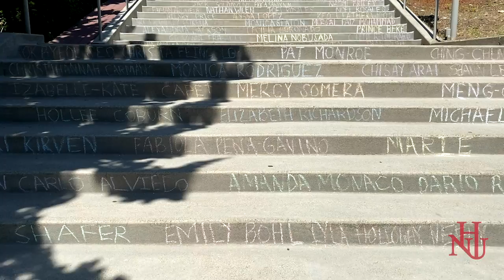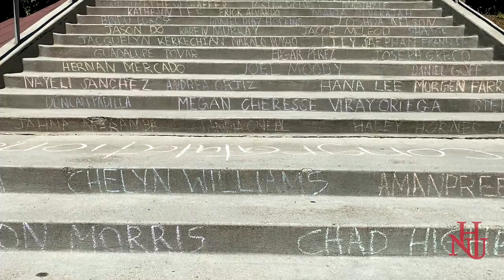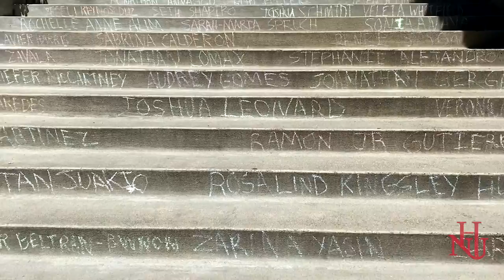Congratulations to the Class of 2020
A special message to the 2020 graduating class of Holy Names University.

HNU President Mike Groener 0:15
HNU Chairperson of the Board Steven Borg '86 2:11
Provost and Vice President for Academic Affairs Dr. Sheila Smith Mckoy 4:25
HNU Commencement Speaker Robert Trujillo 6:12
Alumni Board Member Destany Charles '15, MA '17 7:59
Vice President for Student Affairs Laura Lyndon 9:21
Presenting the Class of 2020 11:18